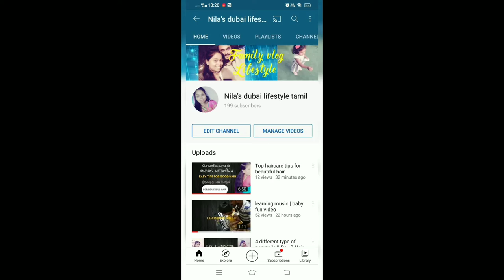Full lunch vlog || Drumstick tree and uses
Hi friends,

        In this video i have uploaded my full lunch vlog.